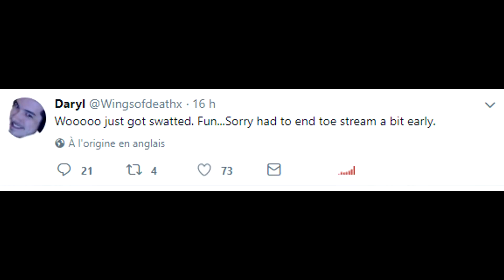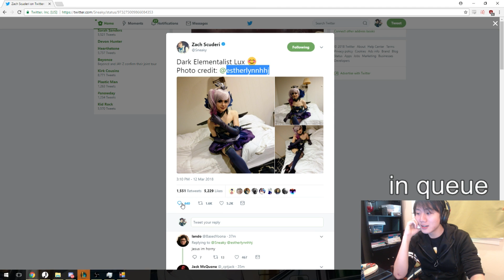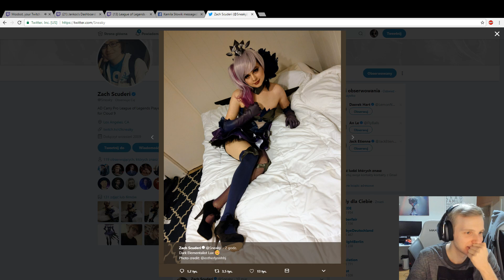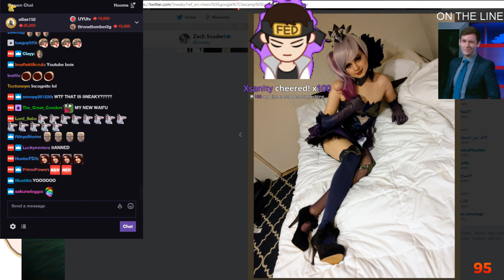WINGSOFDEATH ABRUPTLY ENDS HIS STREAM ..! | Sneaky's Cosplay Reactions | LoL Stream Moments #111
WINGSOFDEATH ABRUPTLY ENDS HIS STREAM ..! | Sneaky's Cosplay Streamer Reactions | LoL Stream Moments #111

►Only HD Clips.
►Do not send me a "webm" file
►Plays.tv Links, YouTube Links, Raw Files, Twitch Clips are accepted !

Credit:
0:00
0:27
0:59
1:12
1:34
2:06
2:36
2:52
3:01
4:20
4:29
5:20
5:39
6:01
6:12
6:39
6:57
7:20
7:44
8:03
8:44
8:54
9:10
9:54
10:06
10:23

Did I forget you ? Send me a PM and I will add you in a sec ! ♥

► Outro:
♫ DROP IT - AMV

This video isn’t endorsed by Riot Games and doesn’t reflect the views or opinions of Riot Games or anyone officially involved in producing or managing League of Legends.